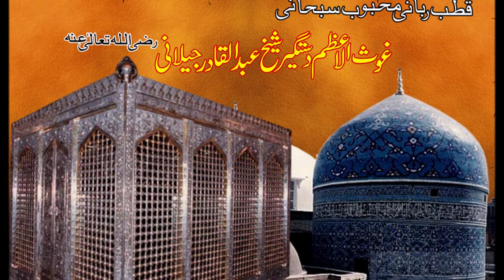Duniya Tere Talwon Ki Fidai Shah-e-Jeelan || Ejaz Hussain Shakargarhi